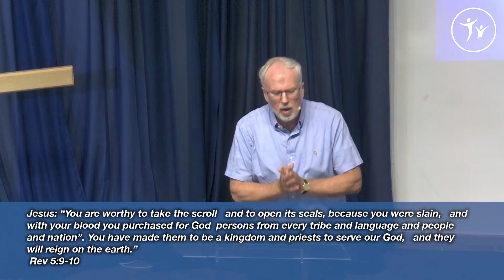26 June 2024 Unlikely Recruits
Chirs Revely continuing our sermon series: Upside Down Kingdom: Matthew